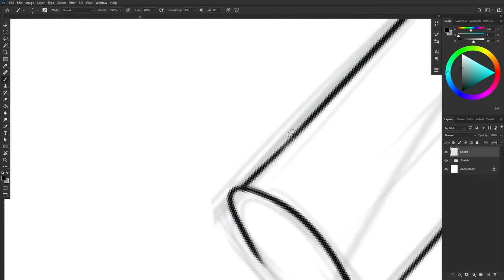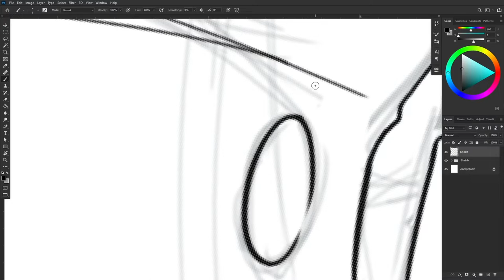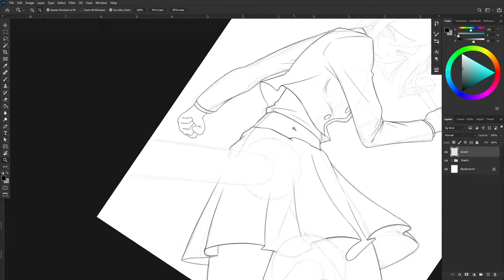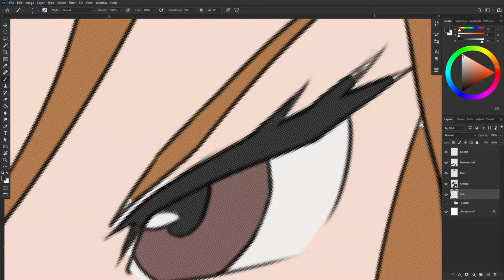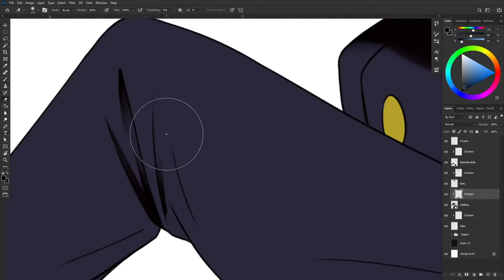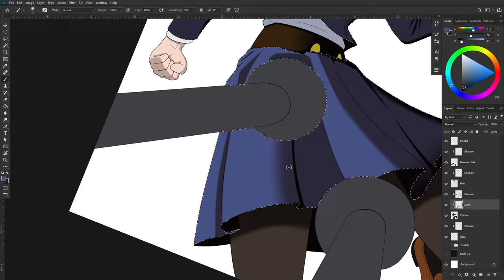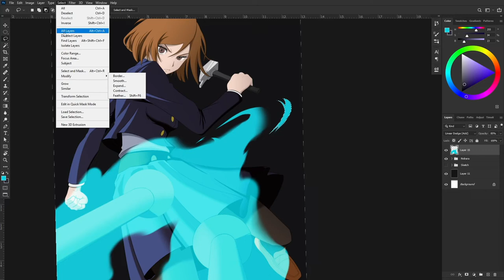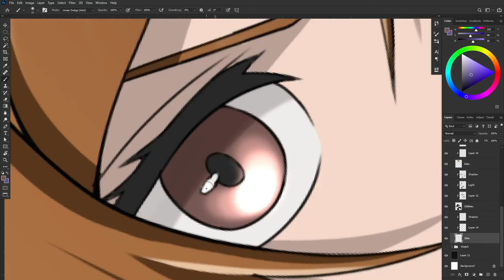Drawing Nobara Kugisaki | Jujutsu Kaisen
A Speedpaint of Nobara Kugisaki from Jujutsu Kaisen

The main girl in the show. I like her unique weapon of choice, hammer & nail! Even though I've heard negative opinions on her powers, I kind of understand where they're coming from. Who goes to a fight with a hammer and nails? Typically in an anime, it would be a huge hammer or even a slightly larger hammer with a long handle and grip. I had the same opinion at first, but after a while i got used to it and hey, who knows? Every shounen character will get a power-up eventually. Maybe hers might just be transforming her hammer into a larger size.

Full Artwork is on my Instagram! @artbyzym

Realtime Duration: Over 5hrs

Device:     Huion KAMVAS PRO 16